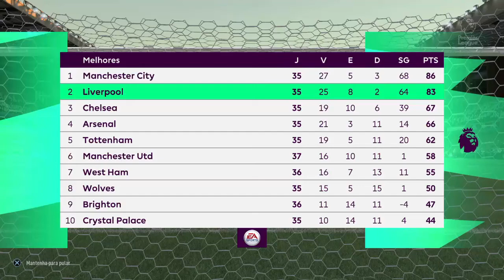Aston 1 x 2 Liverpool Premier League Highlights Melhores Momentos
Melhores momentos da vitória do Liverpool frente ao Aston na Premier League simulado no Fifa 22